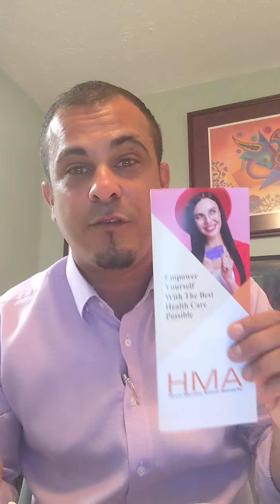Discover How To Cut Your Medical Bills by 50% by Self Funding Hybrid FDIC insured H.S.A. $2 Match $1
EMPOWER YOURSELF & DISCOVER HOW TO PUT YOUR MEDICAL SPENDING IN YOUR FAVOR! LEARN HOW TO CUT FUTURE MEDICAL BILLS BY 50% OR MORE!👇👇👇🐴🐴

 💲💰💲💸NEW & PATENTED HYBRID H.S.A., BACKED BY VISA & HMA SERVICES. 💸💲💰✨
OFFERING $2 TO $1 MATCH ON YOUR DEPOSITS FOR FIRST 35 MONTHS.

Empower yourself with patented hybrid H.S.A.
first 35 months of deposits count toward $2 Match for every $1 you deposit--essentially doubling your medical spending guaranteed!
✓FDIC insured bank account | VISA debit card
✓patented hybrid H.S.A offering $2 to $1 match
✓no networks. use any medical provider or pharmacy of choice.
✓funds rollover every year.
✓guaranteed account$$$$ crediting
✓covers more eligible medical spending than H.S.A.
✓tax free growth & tax free spending
✓covers what health insurance & Medicare doesn't cover.

and for Pets! 🐾🐾🐾🐾